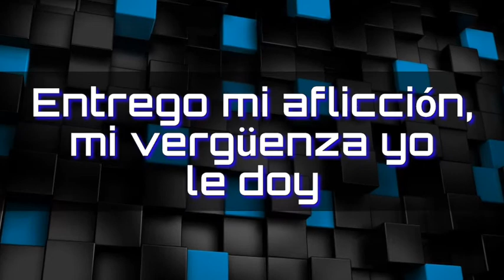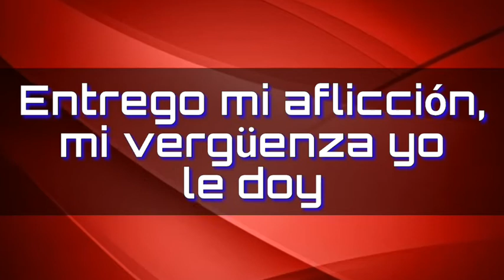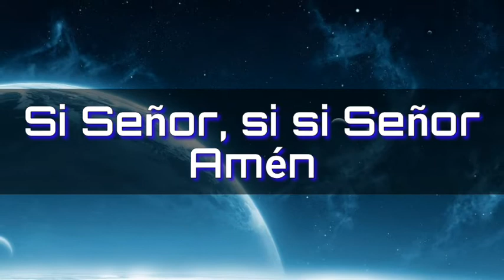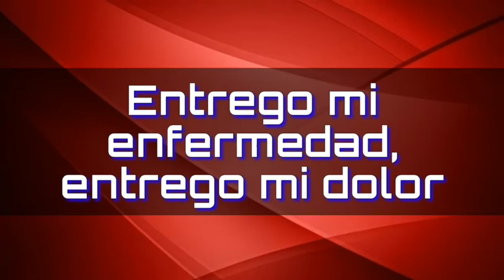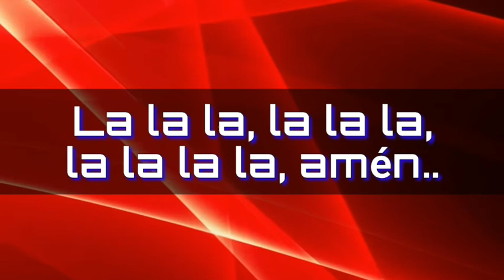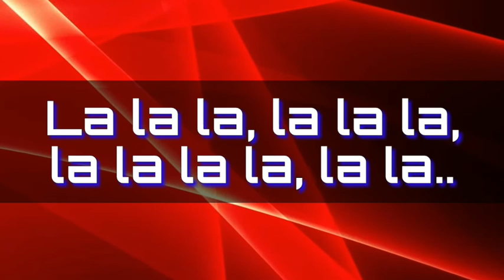Entrego mi aflicción - Rey de reyes ( Pista karaoke)